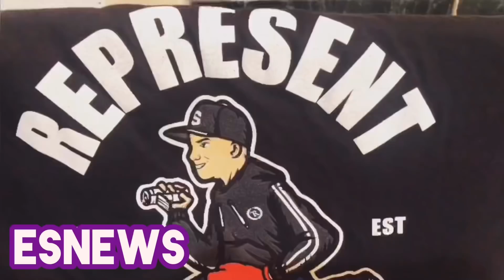Female p4p boxing Champ